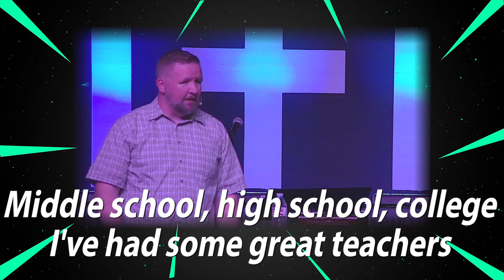Jesus is Worthy of our Worship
Highlights from Sunday September 12th, 2021. To view the full sermon please check our